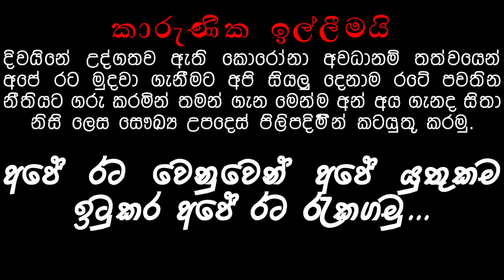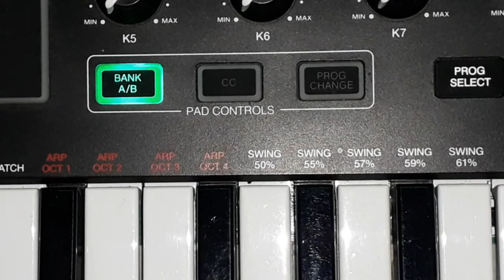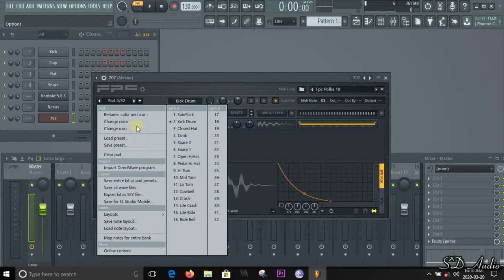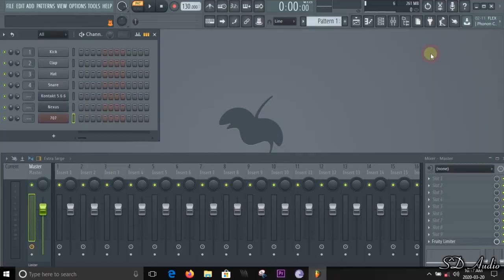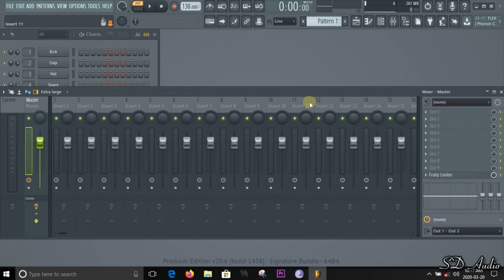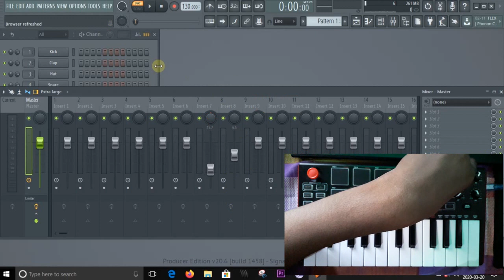AKAI MPK mini MIDI Keyboard Review in Sinhala | SD Audio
AKAI MPK mini MIDI Keyboard Sinhala Review 🎹